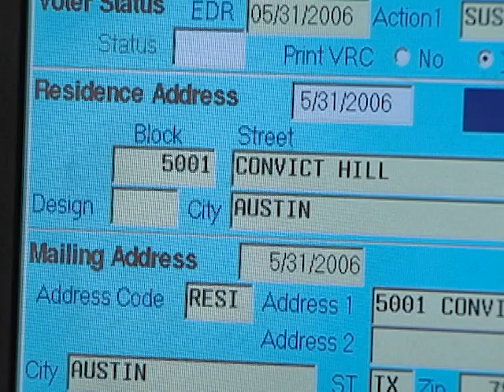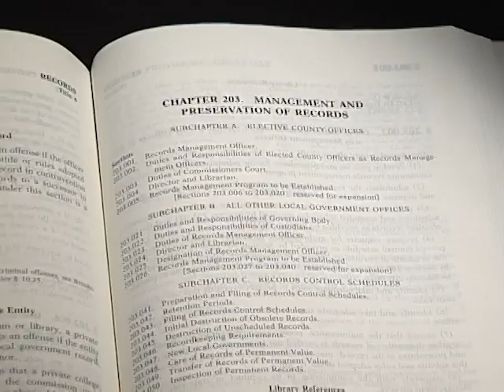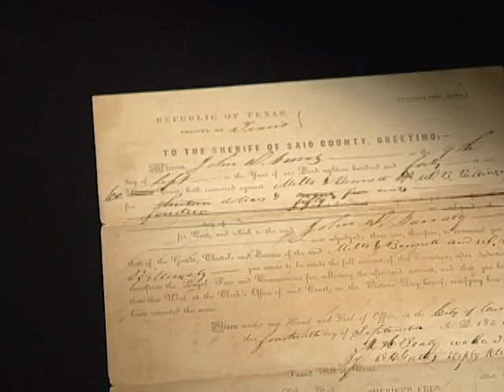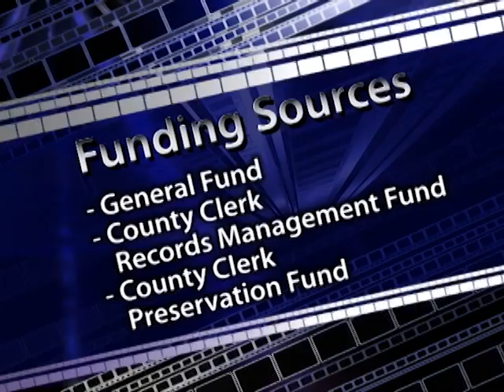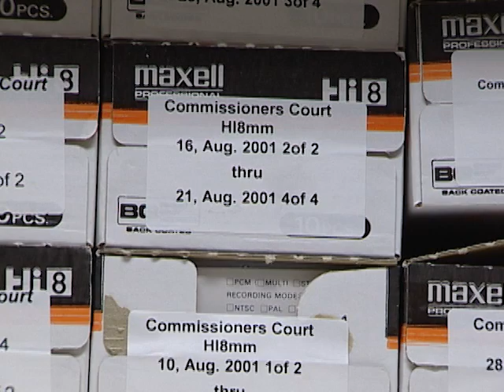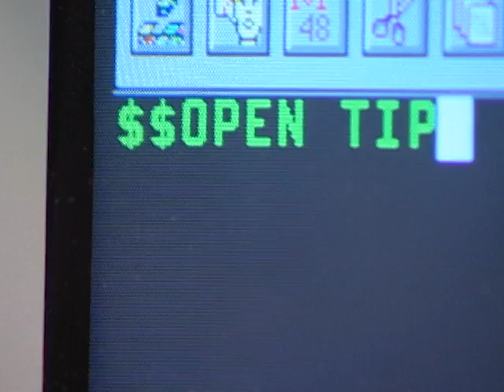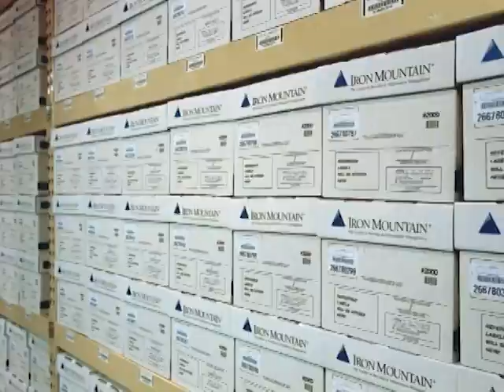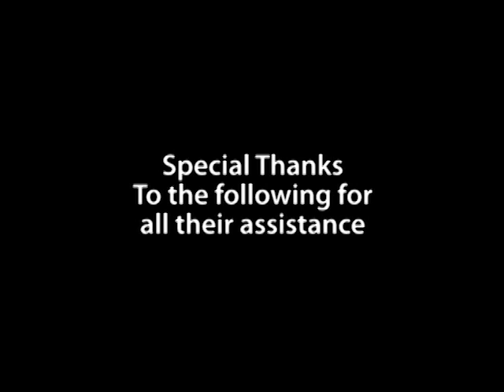Document Imaging - Our Records Preserved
This was an internal video I produced in 2006 for the Records Management department, Imaging Division, to present to the county Commissioners Court, to request a shift in funding sources for the division. The goal was successful.